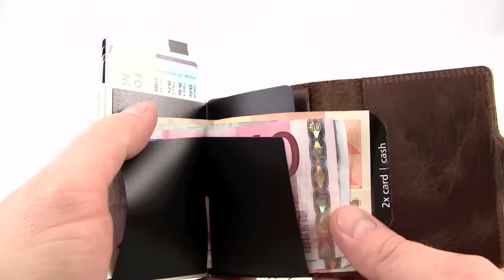Secrid twin wallet